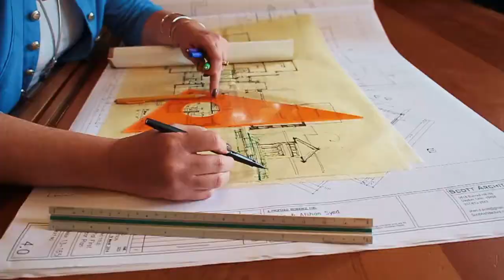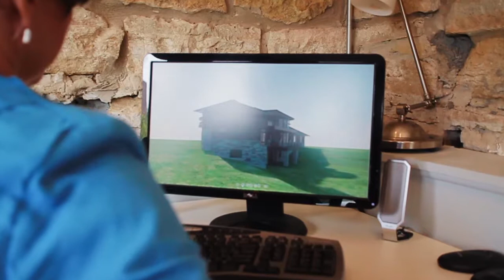Sheri Scott, Springhouse Architects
Sheri Scott always knew she'd be a residential architect — she loves to make dream homes a reality. After building her career & raising a family, she stepped out and founded her very own firm, Springhouse Architects, in her backyard just over a decade ago.